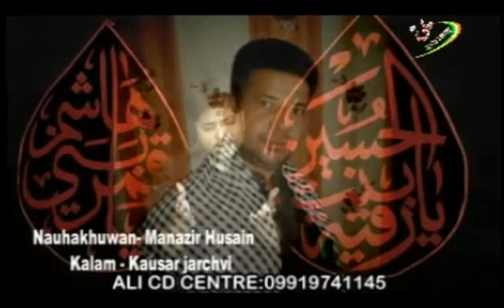Mukhtar Hoo | Manazir Husain | Nauhey 2015-16 (1437 Hijri)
Mukhtar Hoo
Nauhakhwan Manazir Husain (India)
Nauhey 1437 Hijri (2015-16)
Released By: ALI CD CENTRE (INDIA)
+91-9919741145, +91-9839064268